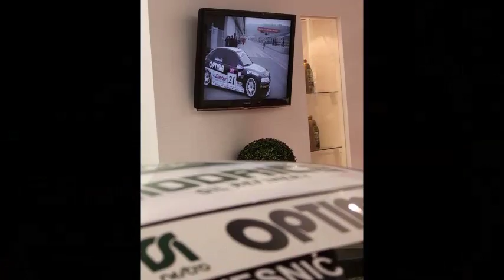Mikica Vesnic - Season FIA ETCC 2014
BMW 320si s2000 WTCC Ex Andy Priaulx
Andy Priaulx 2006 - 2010 FIA WTCC
Milenko Vukovic 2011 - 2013 PRO CAR
Milovan Vesnic 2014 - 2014 FIA ETCC
Rudi Pesovic 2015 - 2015 FIA CEZ SPRINT